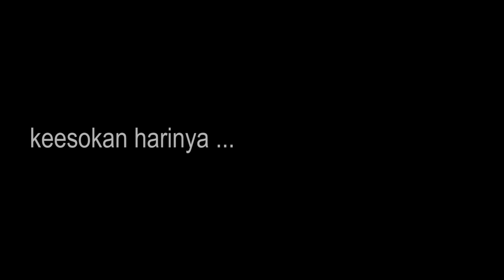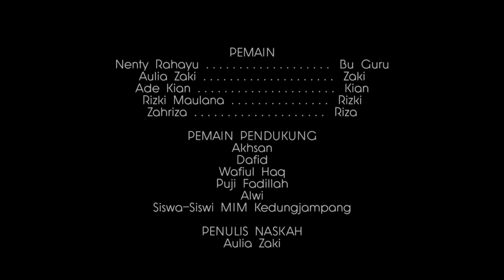FILM NGAPAK " MBLEWING" MI MUHAMMADIYAH KEDUNGJAMPANG PURBALINGGA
MBLEWING Merupakan ungkapan dalam bahasa ngapak Purbalingga bagi seseorang yang susah untuk di beri nasehat, semaunya sendiri, lupa waktu dengan kesenangan dll.

adapun dalam cerita fiksi dalam video ini kami bermaksud menyampaikan sebuah pendirian seorang anak terhadap godaan yang dia alami agar tidak terbawa pergaulan/prilaku  teman-temannya yang kurang baik.